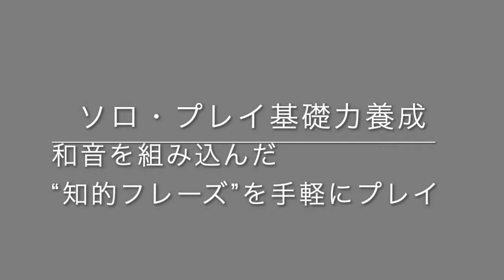‹ソロ・プレイ基礎力養成③›加茂フミヨシ著『ひたすら弾くだけ! ブルース・ギター・トレーニング 』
ギタリスト・加茂フミヨシさんの教則本『ひたすら弾くだけ! ブルース・ギター・トレーニング』に掲載されているエクササイズを実践していきます！

‹内容›
2　ソロ・プレイ基礎力養成
「和音を組み込んだ“知的フレーズ”を手軽にプレイ」
■コード感を出しながらピアノのヴォイシングも出せる和音フレーズを習得してワンランク上のステージへいこう！！

加茂フミヨシさんご本人の卓越したデモンストレーションと、理論的な解説を参考にスキルアップに繋げてくださいね🎶
加茂フミヨシ著
『ひたすら弾くだけ! ブルース・ギター・トレーニング』

【ギター演奏＆弾き語り動画】